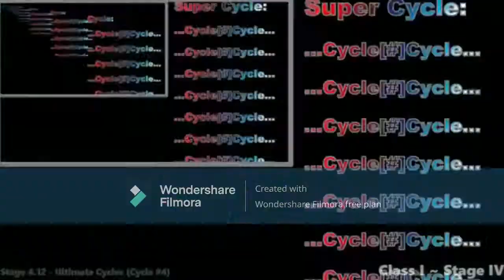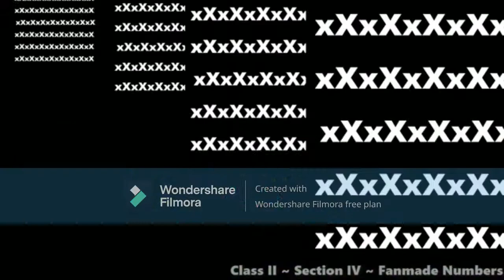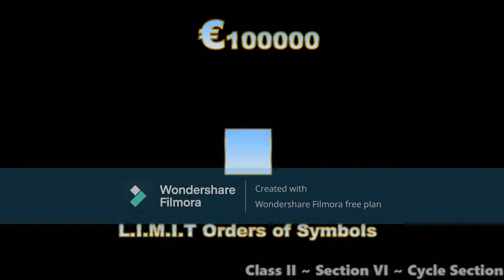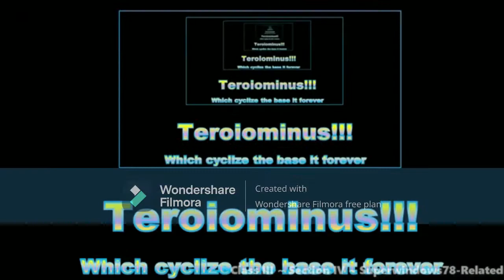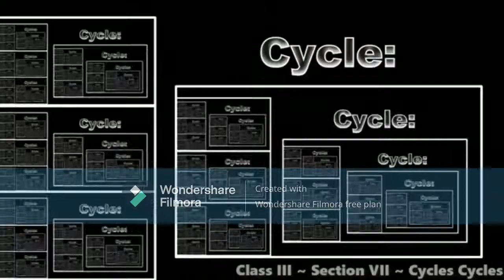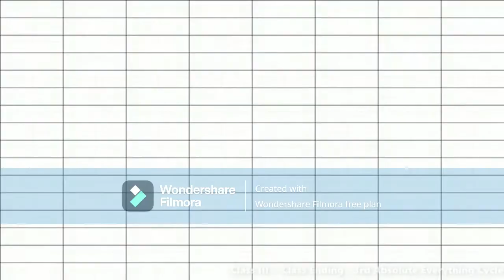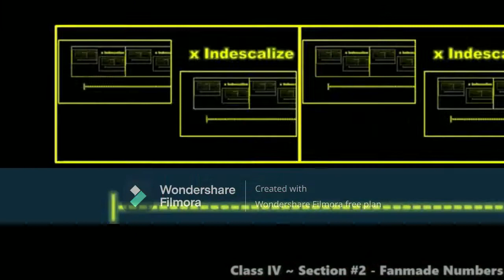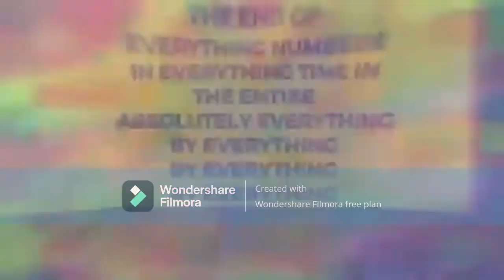Numbers 0 to THE REAL FINAL POINT!!!!!!!!!!!!!!!!!!!!! (but it's 64x Speed !)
10 Minutes BEYOND TRUE F.I.N.A.L E.N.D.I.N.G!